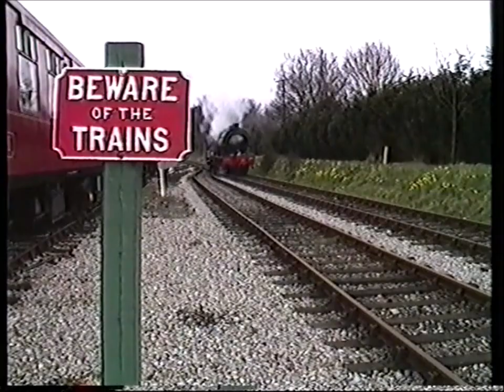Lavender Line 1989 part 2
A March 1989 visit to the Lavender Line in Sussex. This second part features some of the activity on that day. The Locomotive in service that day was 62 'UGLY' (RS&H 7673/1950) now based at the Spa Valley Railway.